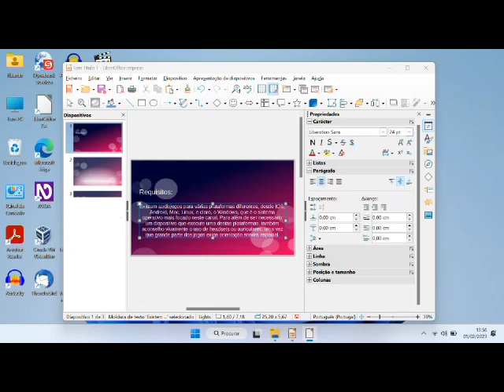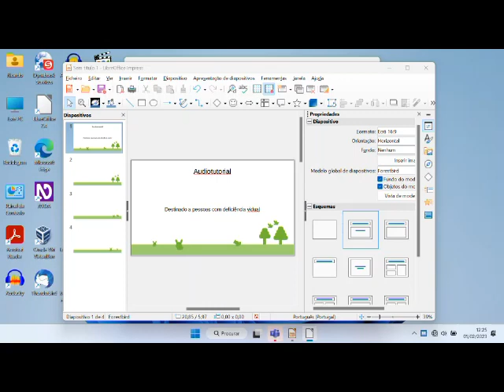Eurofly3 Audiotutorial Estrato'Stereo parte12 Continuando com as teclas de jogo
Audiotutorial destinado às pessoas portadoras de deficiência visual. Esta é a décima terceira parte do audiotutorial para o jogo Eurofly 3, na qual continuamos a mostrar as teclas a serem usadas em contexto de voo, preparem-se que são mais de 100!